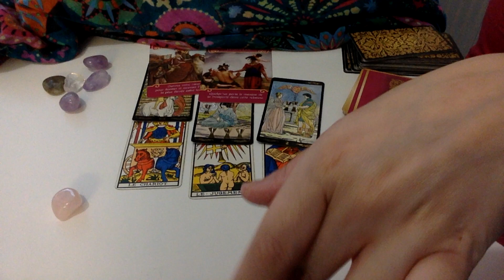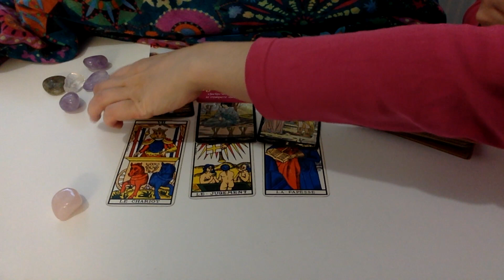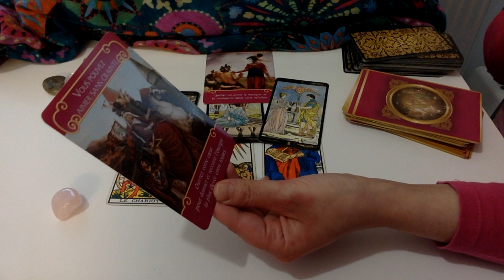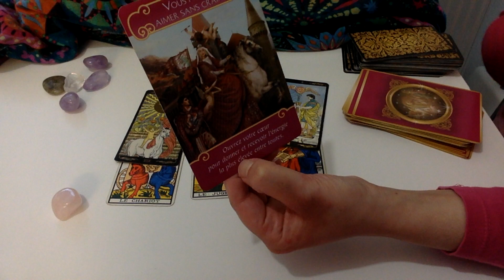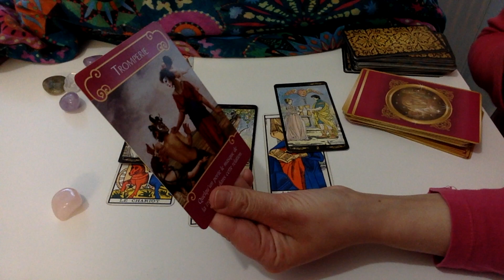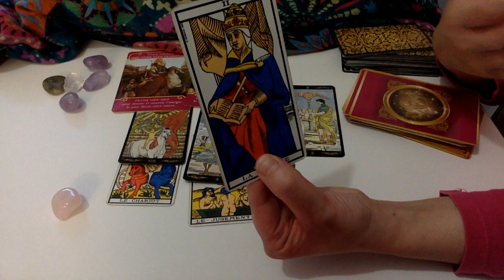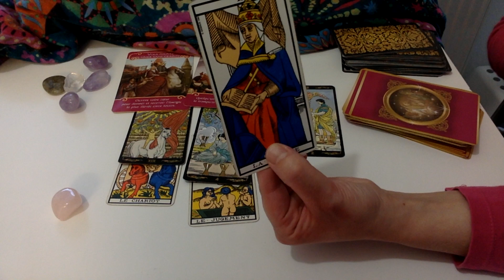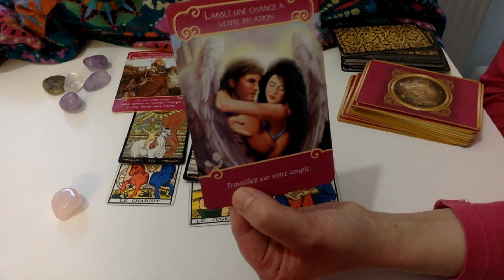TIRAGE GUIDANCE SEMAINE 22 AU 28 AVRIL 2019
Guidance sentimentale de la semaine du 22 avril. Conférence en ligne OFFERTE “mes prévisions pour l’année, cliquez Votre horoscope tarot personnalisé de mai Recevoir votre tirage sentimental privé en vidéo, ou par mail consultation sentimentale par téléphone les guidance de l’année c’est en dessous

LES GUIDANCES de l’année :

Cancer | Poissons et Scorpion seront disponibles cette semaine :)

CONSULTATIONS PAR TÉLÉPHONE (  possibilités de consultation par téléphone immédiate)

TIRAGES EN VIDÉO PRIVÉE

  Vous souhaitez apprendre le Tarot ? recevez le Guide Complet PDF pour choisir facilement son tarot et commencer sur de bonnes bases  cliquez ici :

Votre guidance et horoscope de la semaine du 22 avril  2019. Dans cette vidéo, j'interprète  9 cartes pour la semaine .Je vous révèle vos prévisions au travers de votre tirage énergétique de la semaine.

Tirage par mail, recevoir son tirage en 24h ou en 72 h, cliquez

 MES FORMATIONS EN LIGNE :

Le Pack des 12 tirages de la roue de l'année 2019 en vidéos enregistrées

Formation livre numérique " comment débuter facilement avec le Tarot de Marseille, cliquez ici :

lalililastarot,voyant lalililas, tirage tarot lalililas, tirage énergétique semaine du 22 au 28 avril 2019 ,énergies de la semaine du 22 au 28 avril 2019, horoscope de la semaine du 22 au 28 avril 2019, ,astrologie,cartomancie,voyance,tirages flammes jumelles, flammes jumelles,astrologie, tarot de marseille,
horoscope avril 2019, tirages amour, tirage sentimental avril 2019, tirage de la semaine, horoscope semaine du  22 au 28 avril